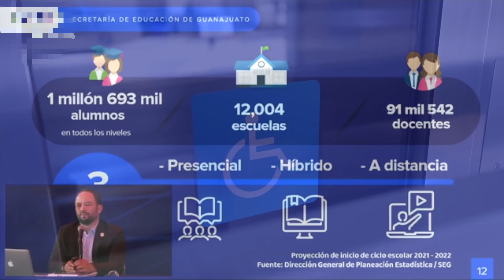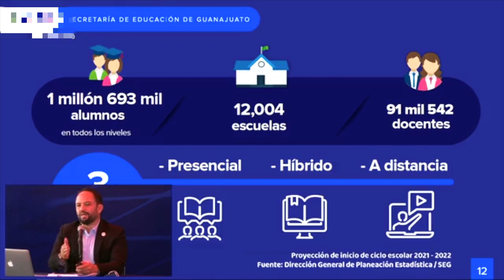El 92.7% delos alumnos regresará a clases presenciales en Guanajuato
🔴 "Nadie está obligado a asistir de manera presencial"; Guanajuato forma parte de los 28 estados estados de la república que regresarán a clases presenciales el próximo 30 de agosto y se estima que el 92.7% de los alumnos lo harán de forma híbrida, y el resto de manera escalonada.